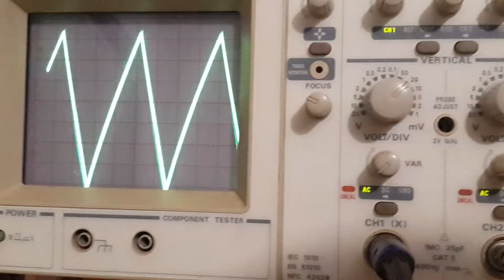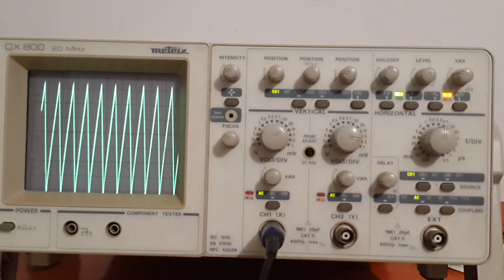Oscillator testing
Description